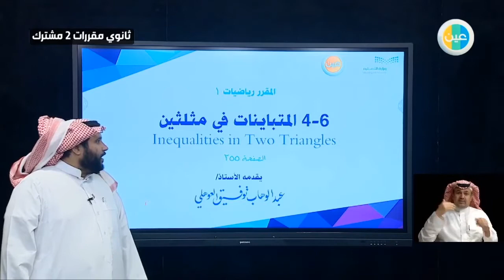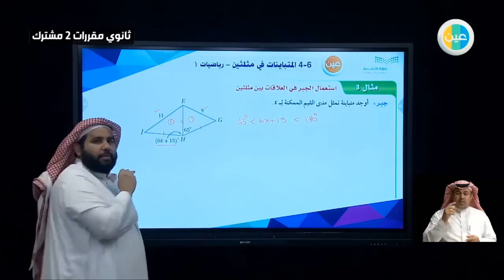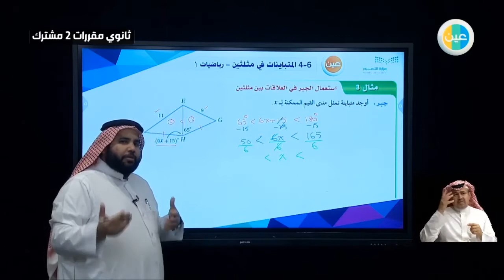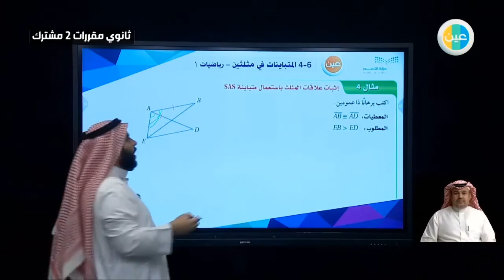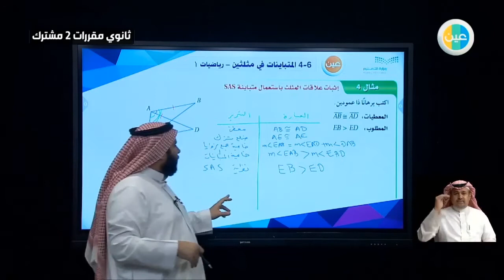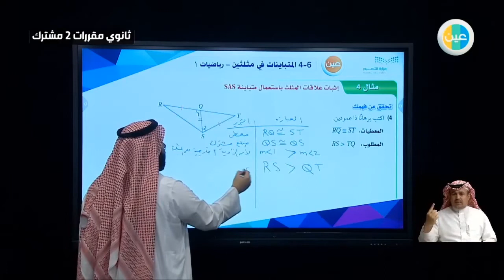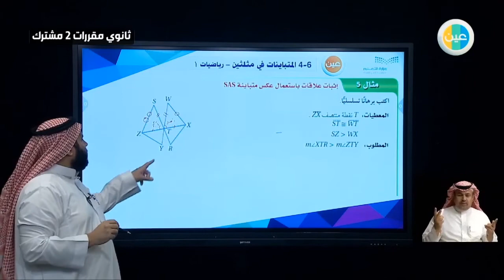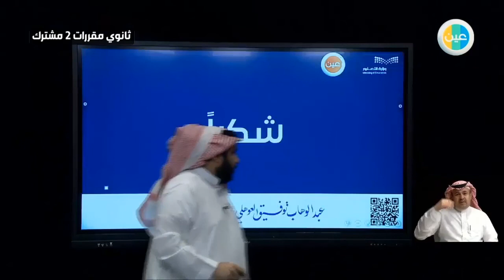دروس عين تابع المتباينات في مثلثين رياضيات 1اول ثانوي مقررات مشترك2